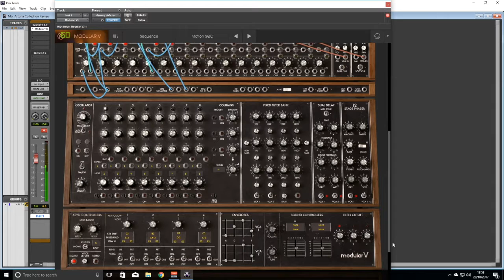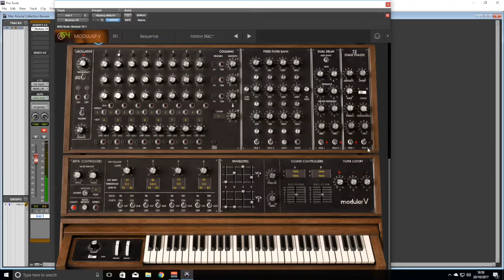MODULAR V - Arturia V Collection Review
Hi there guys this is a follow up video to the V Collection By Arturia. This video showcases the sound of the Modular V